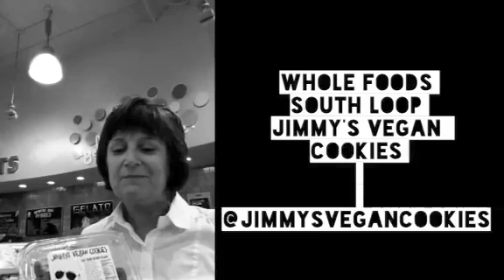Jimmy's Vegan Cookes @ Chicago Whole Foods Market, Southloop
Having a great time with one of our returning customers product sampling at Whole Foods Market,  Southloop Chicago.